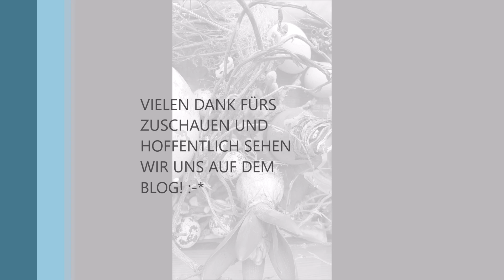QUICKTPP - StyleSista-fam.com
Wir freuen uns sehr auf euch!

 ✮ ✯ ♥ Produkte✩ ✮ ✯
Essie TLC Lacke
Falke Socken und
Tweezerman Set
Sally Hansen Nagelhautentferner
Silberrahmen ähnlich
Kleine Vasen ähnlich
Benefit Box
Kiehls Cleanser
Kiehls Gesichtswasser
The Ordinary Primer
Tefal Pfanne
Gabor Stiefel
Nicer Dicer bei Otto gibt es für Neukunden 15 Euro Rabatt falls ihr das lieber nutzt
Artdeco Mat Lippowder
Chanel Lip Liner
Mark Lauren 90 Tage Challenge
Das Tagebuch
Das andere Buch
WeightWatchers Ideen:
Lacoste Sneaker
Sebastian Bergmann Buch
Olaplex No.3
NUXE Duschöl
Revlon Colorburst Matt Lip Balm "sultry" (sieht auf dem amazon Foto super dunkel aus o.O)
Catrice Strobing
Loreal Highlighter
Essie "getting groovy"
Batiste und

Geliebte Produkte ♥ :-)
✮ Adele Live at The Royal Albert Hall
✮ Adele - 25
✮ Adele - 21
✮ Adele - 19

Chubby Stick for Eyes 07
Essie "Mrs. Always Right"
Birkenstock Sandale „Kumba“ oder
Clinique City Block Maske
Cicaplast Waschgel
La Roche Posay Mizellenwasser
Rituals Dao Deo
Tweezerman Set
Nars Dupe: Artdeco Sunshine Eyeshadow Nr: 15 –coconut- z.B
Clinique Anti-Blemish Solutions BB Cream Nr. 01 Light 30 ml z.B.
Laura Mercier Augenbrauenstift